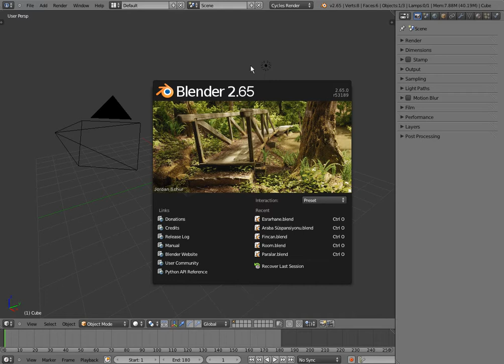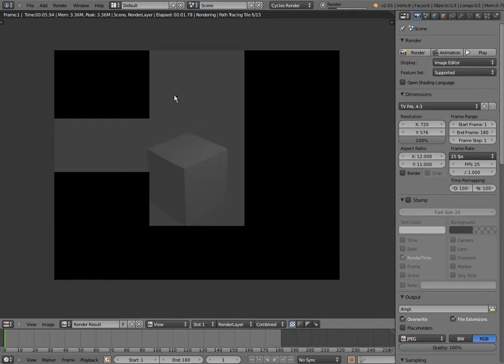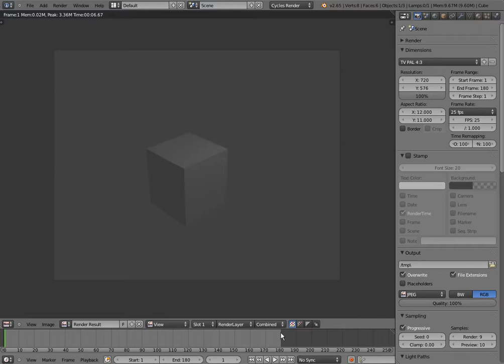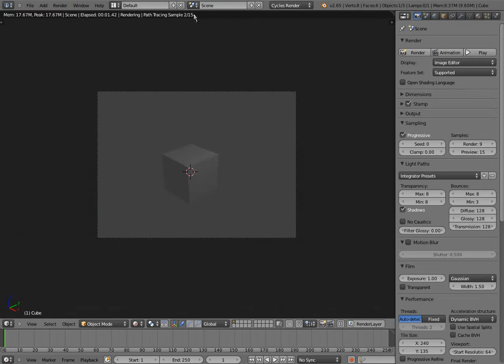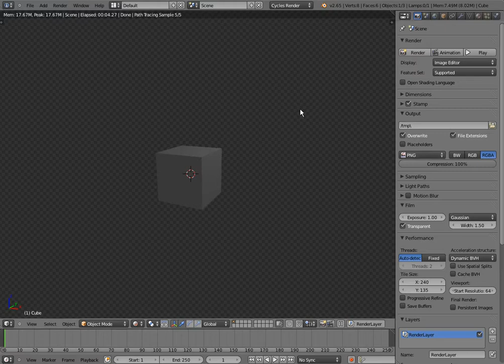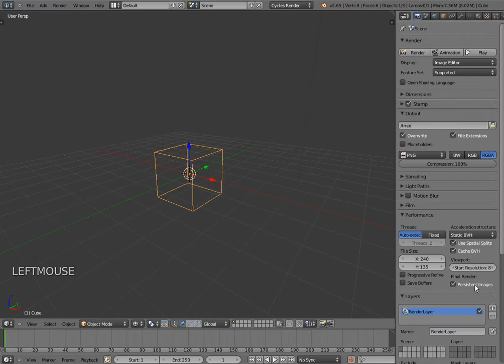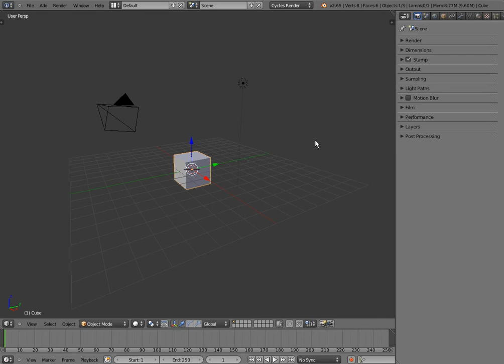Türkçe Blender Dersleri - Cycles Render Motoru - Blender Goodies Cafe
Bu yılın ilk gününde ve dersinde de Blender Cycles Render Motorundan bahsettim. 10 dakikalık, ipucu içerikli bir ders ;) .